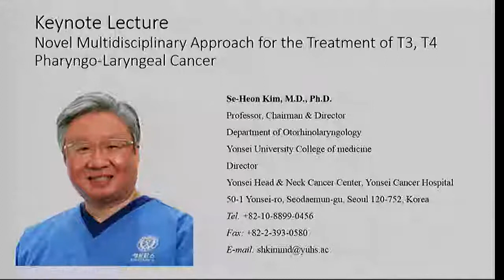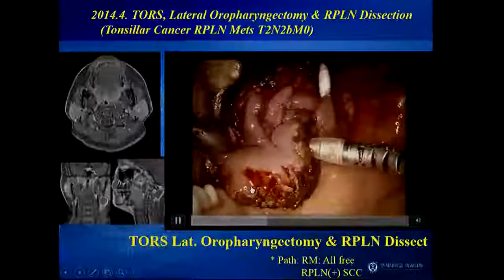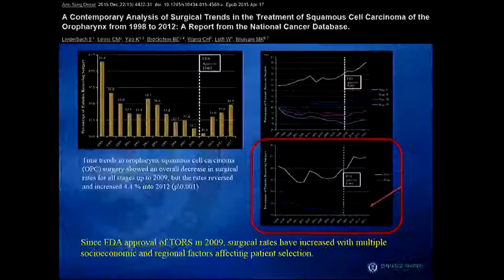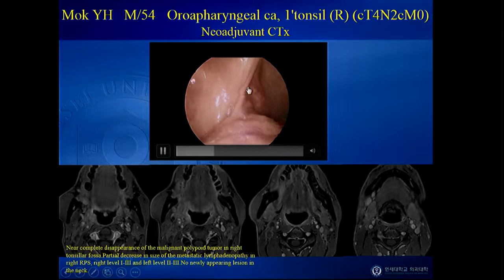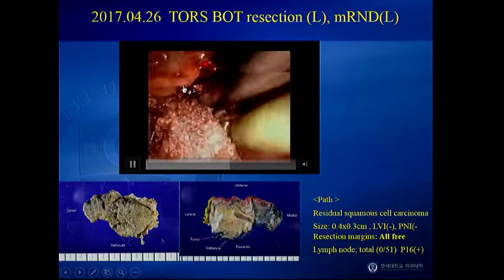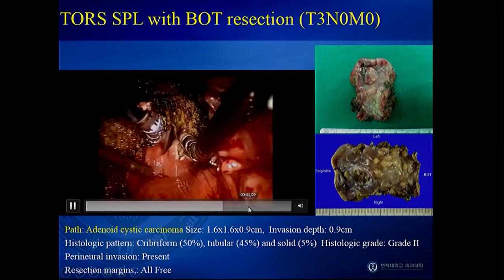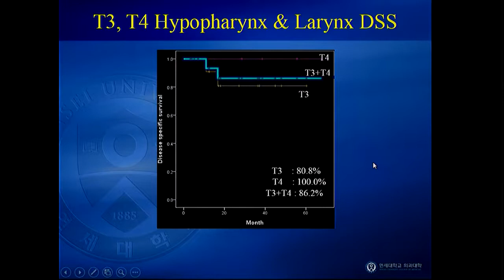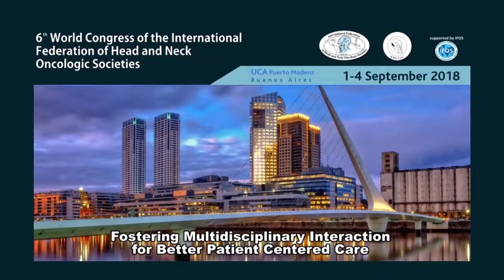IFHNOS 2018 - Keynote Lectures: Se Heon Kim